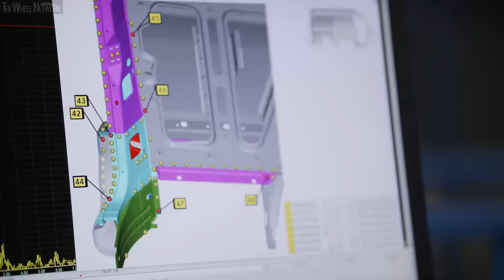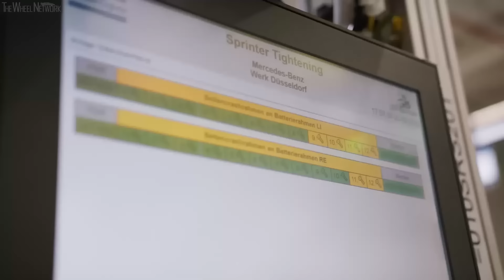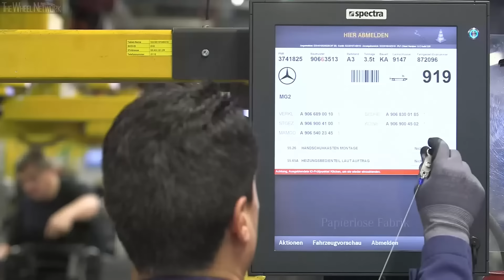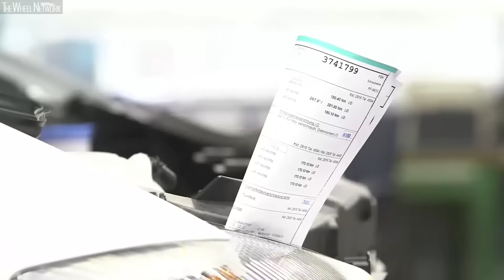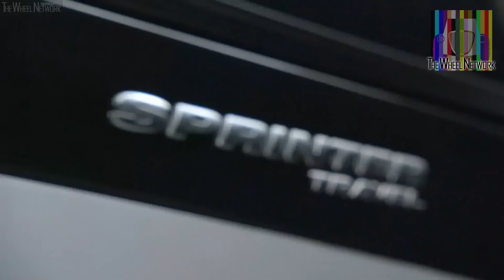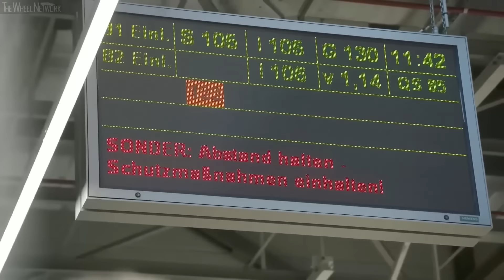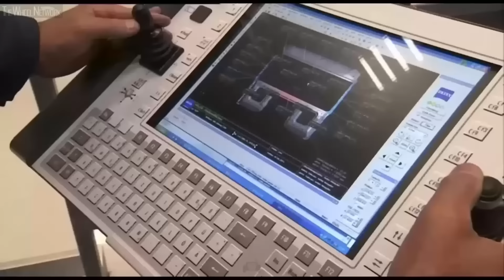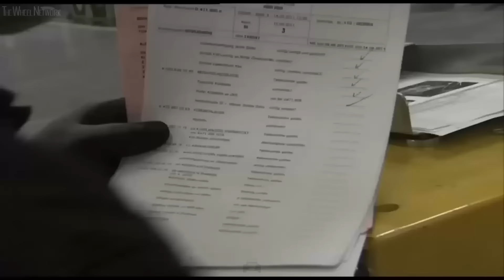Mercedes-Benz Commercial Vehicle Production in Germany – Sprinter, Actros, Vario, eEconic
Video Timeline
0:00 – Mercedes-Benz Vans (Mercedes-Benz Sprinter)
1:26:04 – Mercedes-Benz Trucks